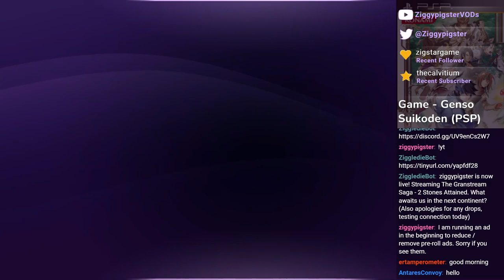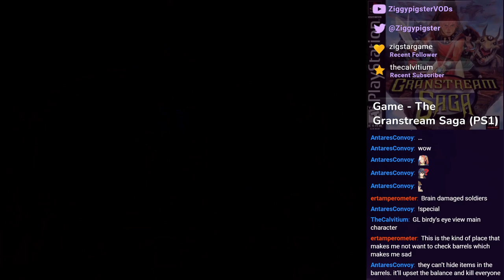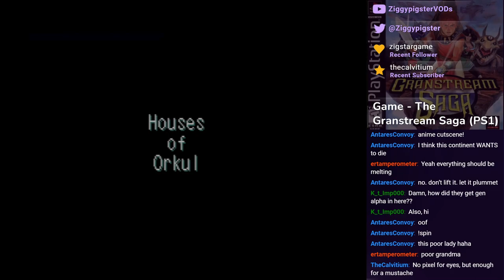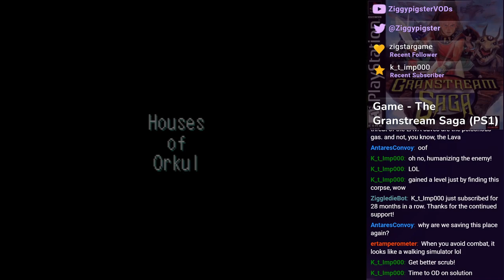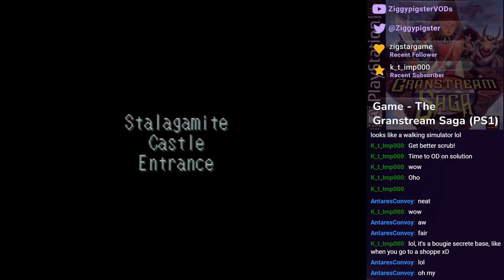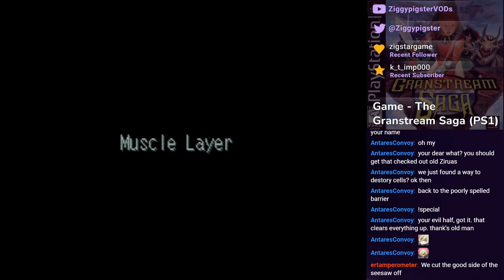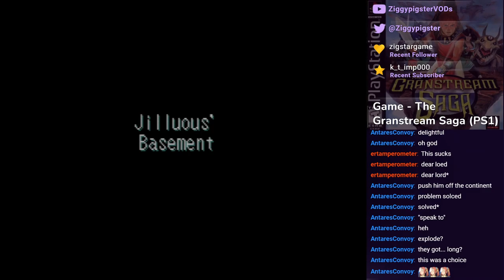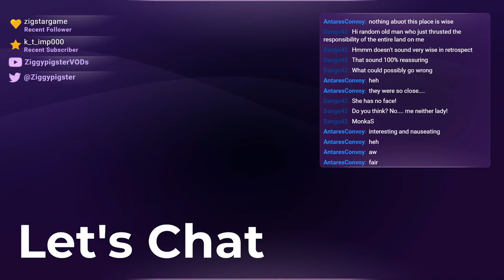The Granstream Saga: Questionable Volcano Continent. Worst 3D Boss Arena Gimmick? (Part 3)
Stream: The Granstream Saga: 2 Stones Attained. What awaits us in the next continent?